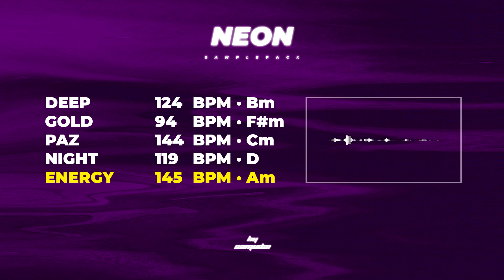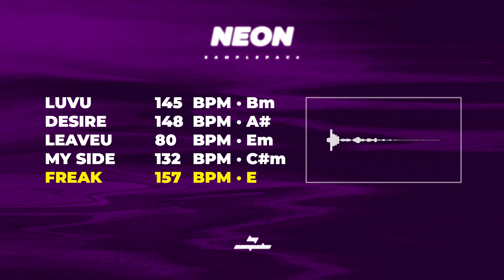RnB Sample Pack - "NEON VOL. 2" | R&B/Trapsoul Samples @SAMUDAI ​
🟣 "NEON VOL. 2" 🟣

14 compositions created by SAMUDAI | Inspired by Drake x PARTYNEXTDOOR x Bryson Tiller

- The samples are labeled with BPM & KEY
- Compatible with any DAW
- Stems are included

You own 100% profit by selling beats on your website with these samples.

I put a little tag on the whole video in case you wonder.

⏱️TIMESTAMPS⏱️

00:00 DEEP
00:15 GOLD
00:35 PAZ
00:49 NIGHT
01:13 ENERGY
01:26 LUVU
01:40 DESIRE
01:52 LEAVEU
02:04 MY SIDE
02:19 FREAK
02:31 WRONG
02:49 EXTRA1
03:04 EXTRA2
03:15 EXTRA3

--TAGS--